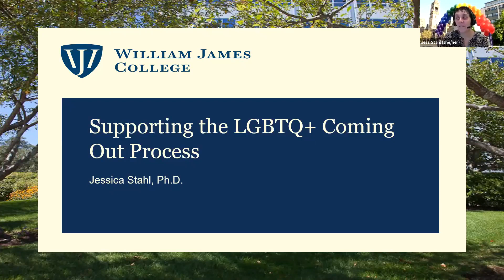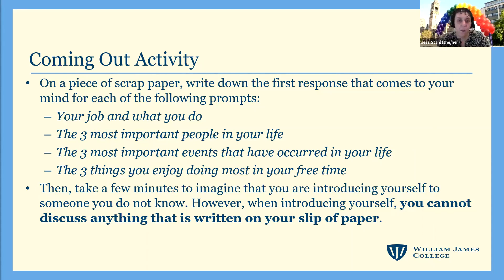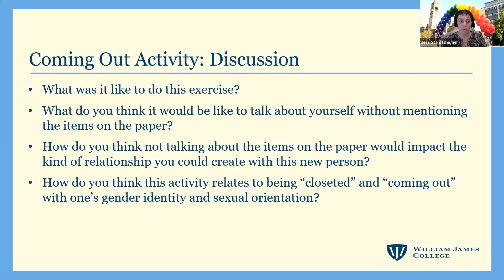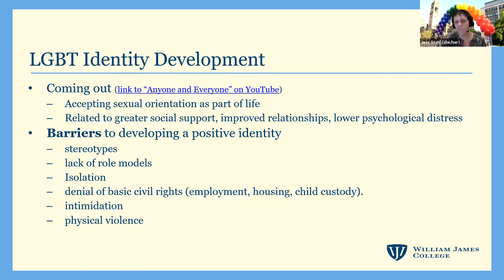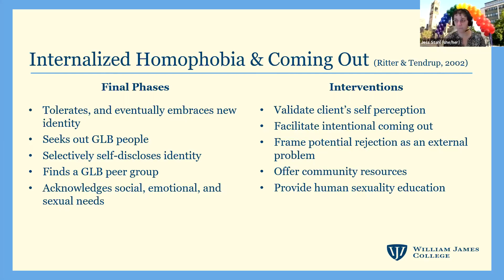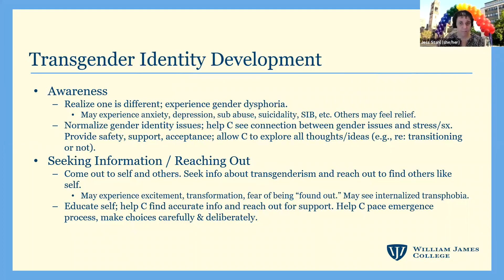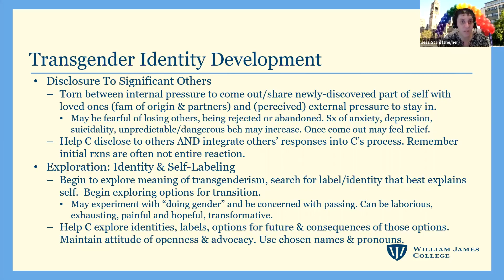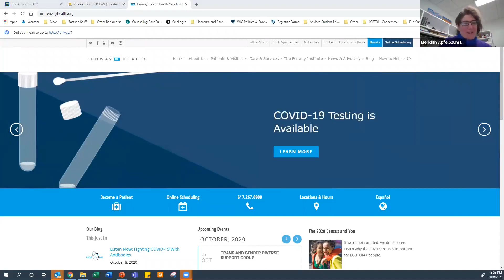Supporting the LBGTQ+ Coming Out Process with Dr. Jessica Stahl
The William James College Dean of Students Office hosted a talk with WJC associate professor of counseling, Dr. Jessica Stahl in honor of National Coming Out Day, which takes place on October 11. Dr. Stahl spoke on the process of coming out--how it feels, how the process typically unfolds and what we can do to help people along the way.